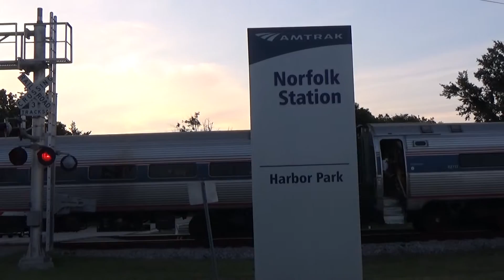Amtrak Norfolk 03G Departing on 6/4/2017